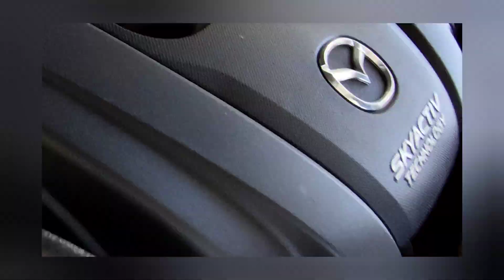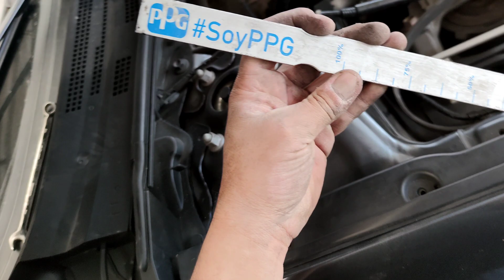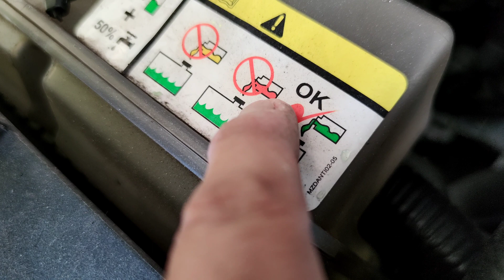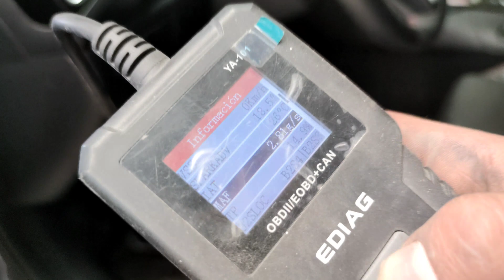como cambiar bandas , anticongelante, y balatas mazda 3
En este video demostramos como cambiar bandas , aticongelante y balatas de un mazada 3 Tiene

Se que este otro videos te gustar